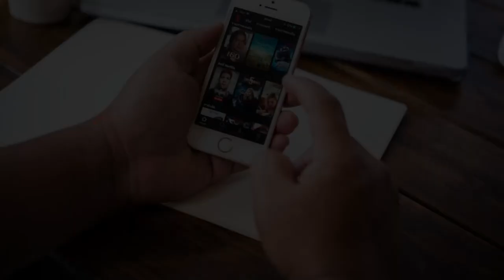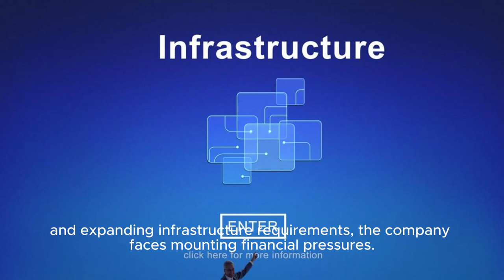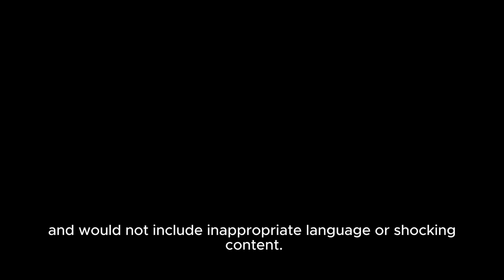Netflix Is Preparing Investors And Users For More Price Hikes In 2024 - Cnbc | Netflix Hin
Title: Netflix Plans Price Increase In Response To Investor And User Demands Hashtags: netflix subscriptionprice investors userneeds Description: In This Video, We Discuss Netflix's Potential Plans To Raise Subscription Prices In Order To Meet The Demands Of Both Investors And Users. We Explore The Hints Provided In The Company's Quarterly Shareholder Letter And The Implications This Could Have On Customers. Description Hashtags: netflixpricehike quarterlyshareholderletter streamingservice markettrends Tags: Netflix, Subscription Price, Investor Demands, User Needs, Streaming Service, Price Hike, Market Dynamics Netflix Is Preparing Investors And Users For More Price Hikes In 2024 - Cnbc | Netflix Hints At Potential Subscription Price Increase In Quarterly Shareholder Letter